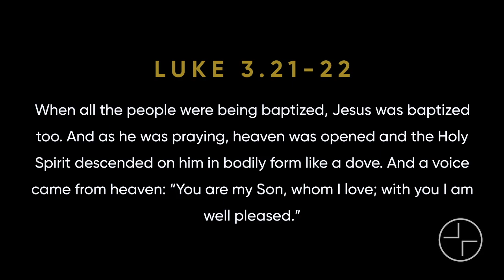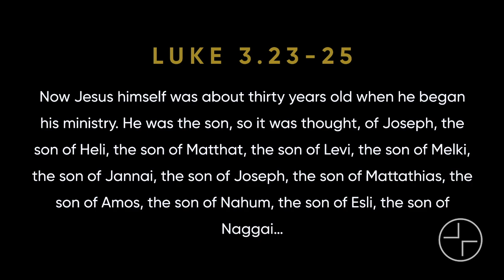Shaped by the Past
PETE KELLEY, Lead Pastor / Shaped by the Past